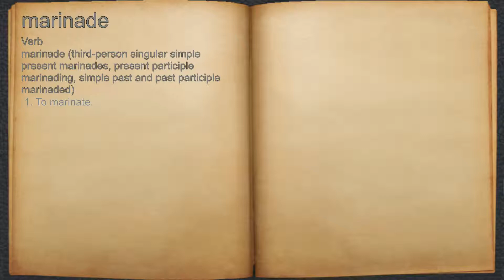What does marinade mean?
A spoken definition of marinade.

Intro Sound:
Typewriter - Tamskp